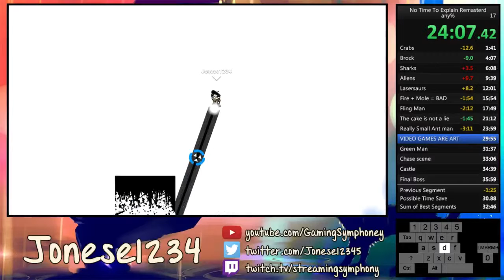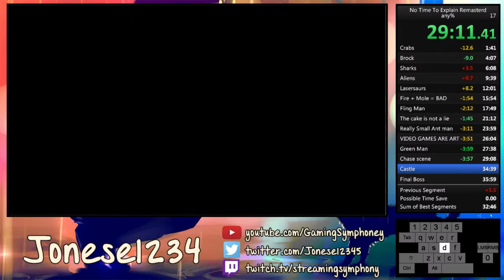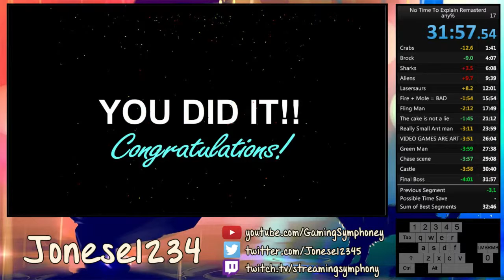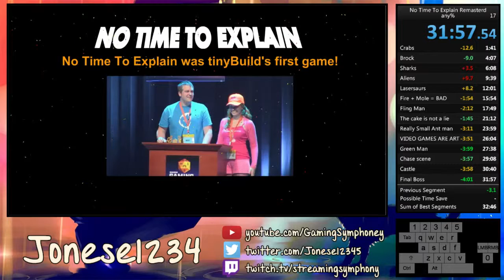No Time To Explain Remastered any% in 31:57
Well PB

Very happy with this run apart from CAKE world!